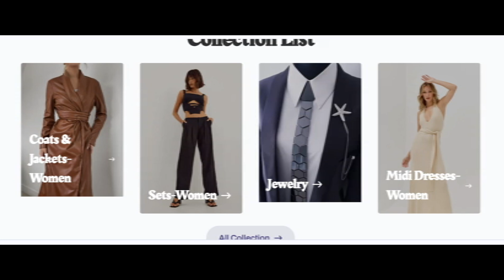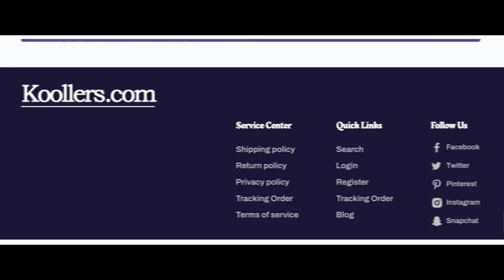Koollers Reviews (Jan 2024) Is Koollers.com Scam Or Legit? Koollers.com Reviews {With 100% Proof}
Koollers Reviews (Jan 2024) Watch Unbiased Review Now! | World Network

Do you want to know about Koollers Reviews? Watch this video till end because in this video you will get to know about the legitimacy of the site.

1. How to Refund on PayPal? Step-By-Step Guide on the Refund Policy

2. How to get a refund for a fraudulent credit card transaction

3. How to check whether a product is genuine or not?

WorldNetwork